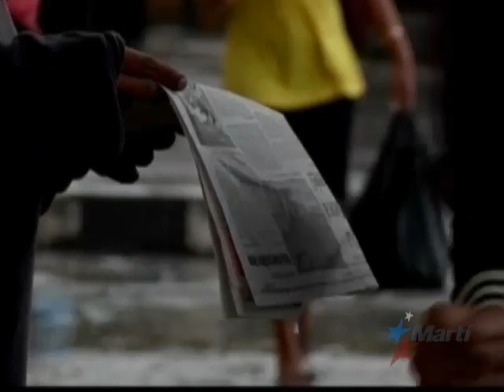TV Martí Noticias — Gobierno de Cuba elimina el impuesto a llamadas telefónicas con EEUU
(TV Martí Noticias) — En una sorpresiva decisión, a partir de ahora las llamadas telefónicas entre Cuba y Estados Unidos estarán libres de impuestos, o sea, se elimina el recargo del 10 por ciento establecido en el año 2000 a cada llamada internacional entre ambos países. Ahora, las interrogantes son varias, que busca la nueva medida y como impactará al pueblo cubano. Karen Caballero informa.